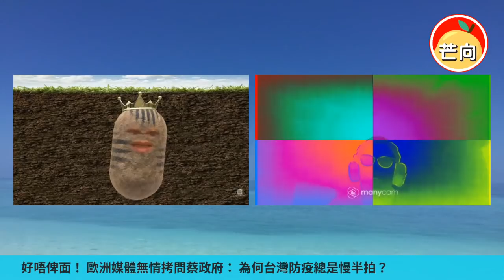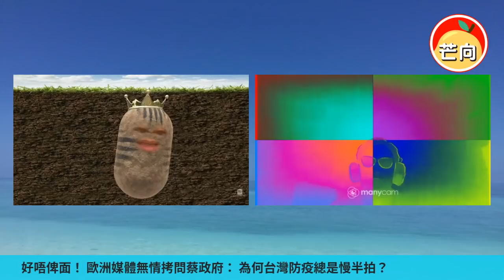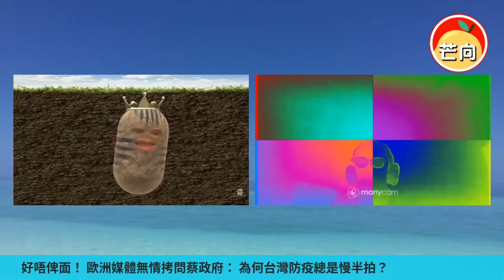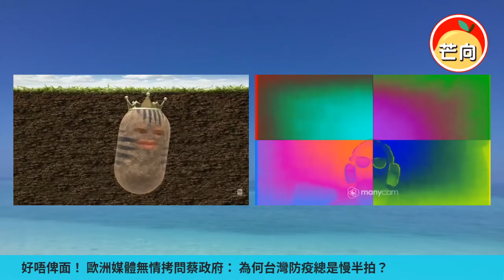20220522B 好唔俾面！歐洲媒體無情拷問蔡政府：為何台灣防疫總是慢幾拍？｜芒向早晨